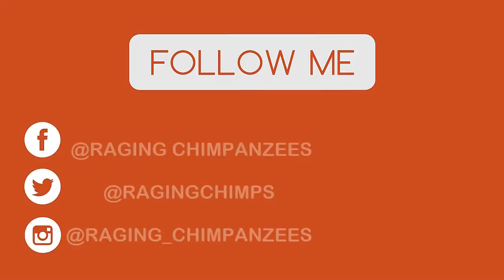Cod Bo3 - Gold Kuda and Weevil in the Same Game + Channel Plans